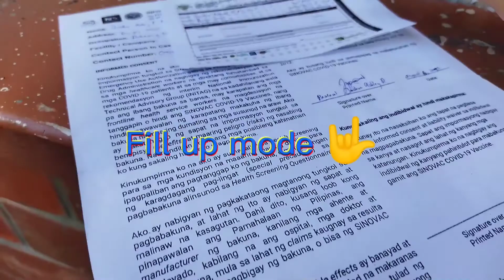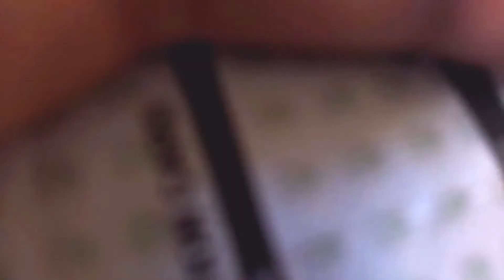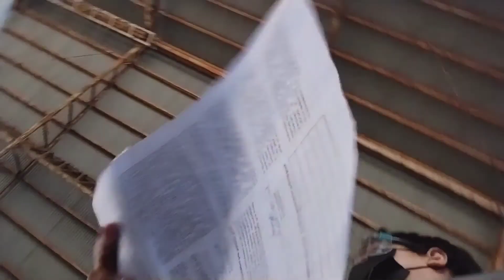EFAS Na tayo 100%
So ayun mga kaDudong kaDuday Tols Lodi Paps tapos na tayo magpabakuna gusto ko lang ishare itong experience na to at sana ay kayo din ay makapag-pabakuna na para lahat tayo ay safe at makabalik na sa normal at ayun ingat palagi GODBLESS Peace out.

Maraming salamat mga kaDudong kaDuday Tols Lodi Paps sa patuloy na suporta at sa mga bago salamat stay safe.